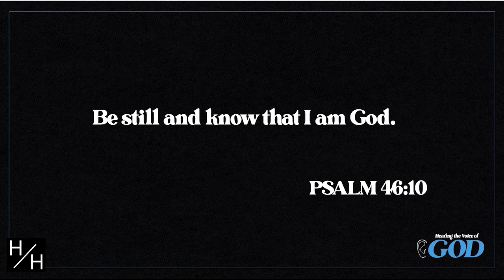Hans Hess Ministries - Hearing the voice of God Part 2